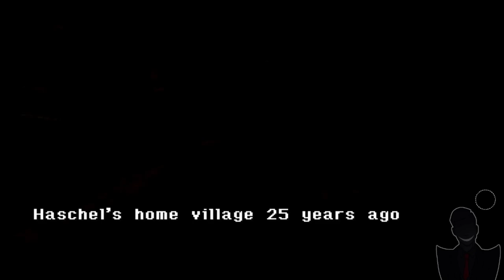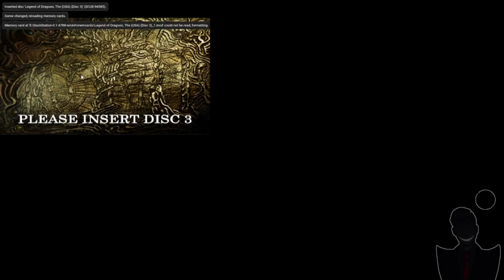The Legend Of Dragoon (Full Game Compilation 2 of 4)